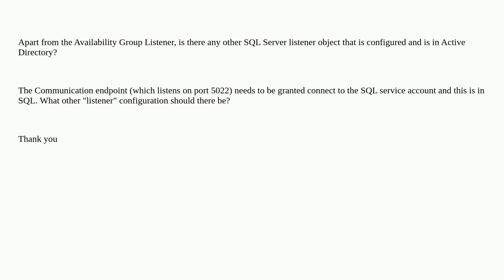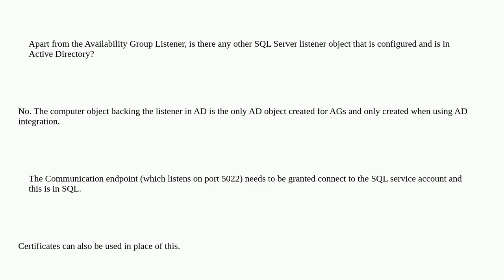Listener Configuration for Availability Group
A special thanks goes out to the community

  sql-server availability-groups